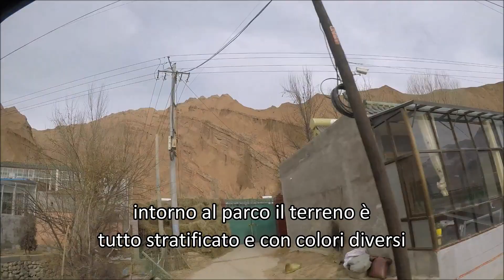Viaggio in Cina #61: Canyon e colline colorate del Qinghai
Ad una ventina di chilometri da Guide, vediamo l'ultima attrazione di questo posto, ovvero i canyon, le gole e le colline colorate del Parco nazionale geologico di Guide, nel cuore dell'Amdo tibetano.
Una visita breve ma intensa accompagnata dal mio malcapitato drone.